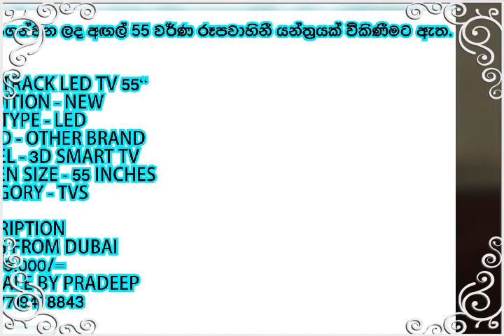අඩුවට LED රූපවාහිනී යන්ත්‍රයක් LKR 155,000/=For sale by PradeepT.P. 0771947843 video_2023_Jan_02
Star Track LED TV 55"
Condition - New
Item Type - LED
Brabd - Other Brand
Model - 3D Smart TV
Screen size - 55 Inches
Category - TVS

Description
Bring from Dubai
LKR 155,000/=
For sale by Pradeep
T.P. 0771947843